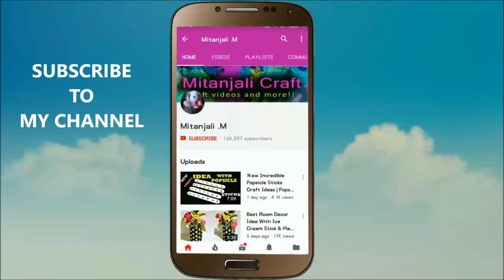Fruit and Flower Basket | Newspaper Craft | Best Out Of Waste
Fruit and Flower Basket - Newspaper Craft - Best Out Of Waste,  in this video you will be able to learn, how to make a beautiful flower or fruit basket from newspaper.  It is easy and look fabulous as a room decor. I am using Newspaper, CD, Glitter Thermocol Balls and Acrylic color to make this beautiful basket.